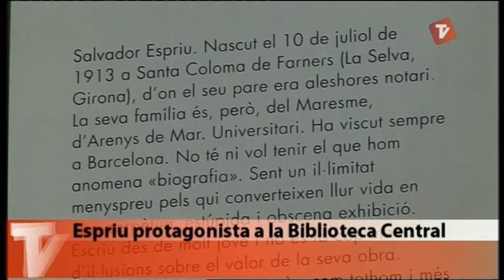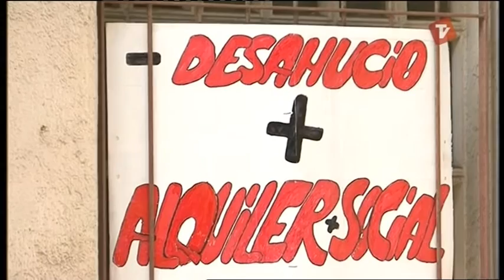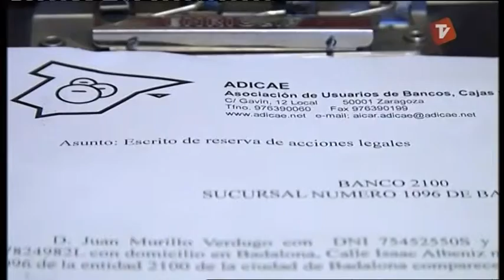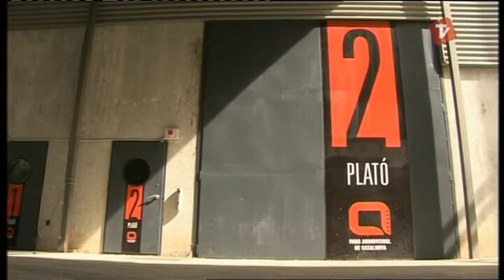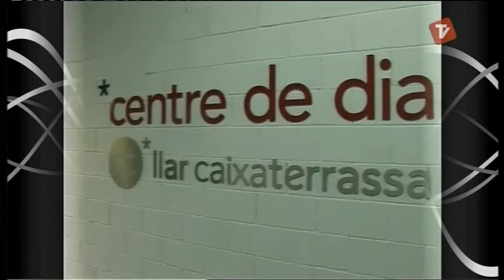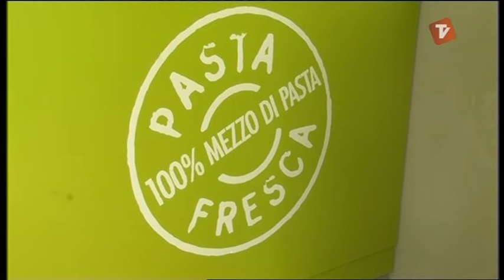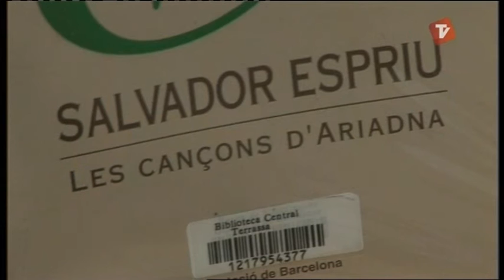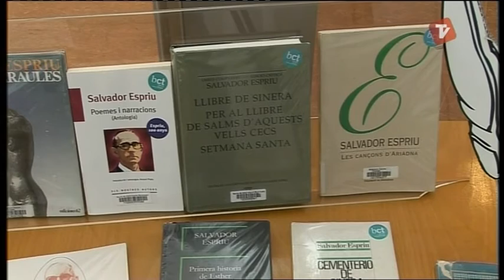Notícies Vespre 19-07-2013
Notícies vespre de Canal Terrassa Vallès d'aquest divendres 19 de juliol de 2013, presentat per Òscar Pericas i Joan Gutiérrez.